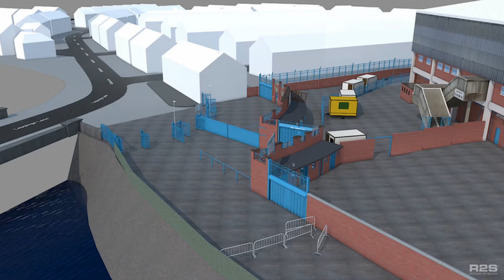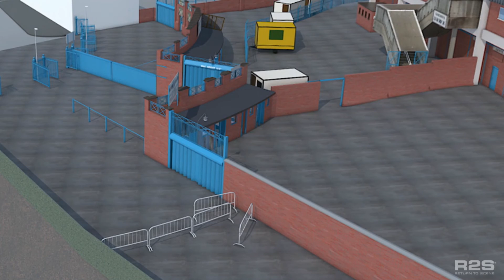Hillsborough Disaster Witness Appeal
The team of people behind the criminal investigation into the Hillsborough Disaster are looking for 19 people they think could help them with their investigation.

Operation Resolve is one of two criminal investigations ordered following the publication of the Hillsborough Independent Panel’s report in September 2012. The other is an investigation by the Independent Police Complaints Commission . The aim of Operation Resolve is to undertake a thorough investigation into the events leading up to and including the disaster that took place on 15 April 1989 which resulted in the deaths of 96 people and injuries to 730 people at the Leppings Lane end of the stadium.